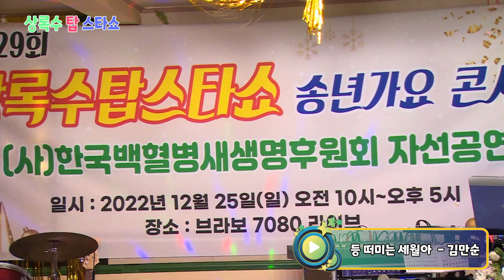가수 김만순 - 등 떠미는 세월아 (원곡:예지) 제29회 상록수 탑스타쇼 송년가요 콘서트